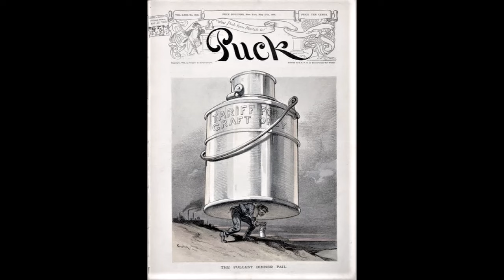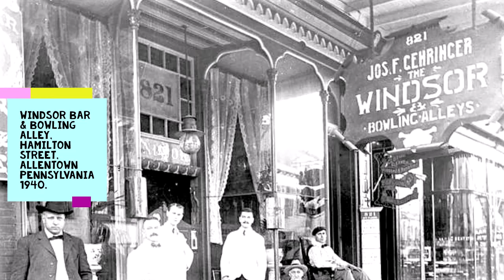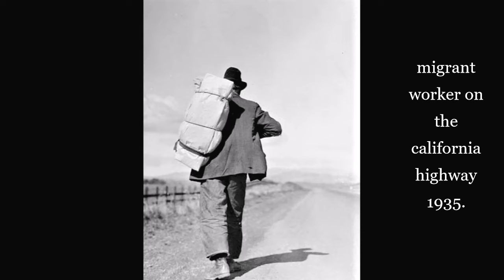22 Historic Photographs History Sealed in Pictures of the Past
interesting photos of bygone times.. many over a hundred years ago.. thank you for viewing